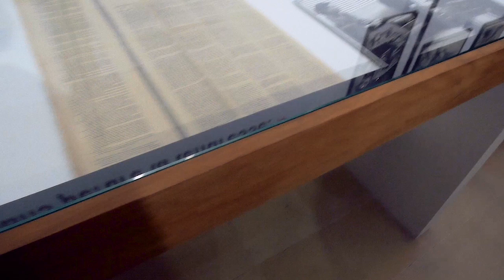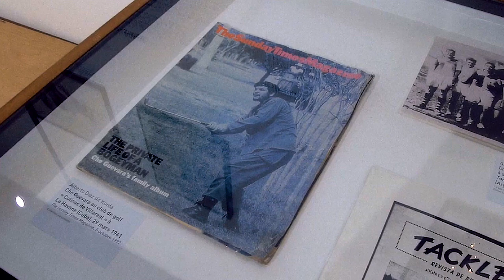Che Guevara, Le Che à Paris, hôtel de ville - Paris décembre 2107